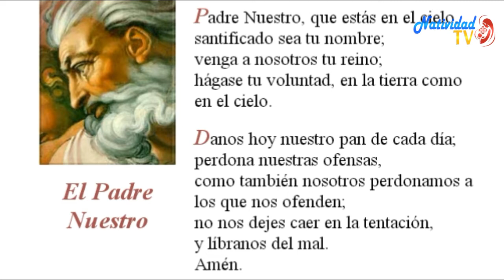EL EVANGELIO DE HOY: SAN MATEO 6, 7-15 MARTES /03/03/20/ PBRO. JUAN CARLOS GOMEZ YANEZ